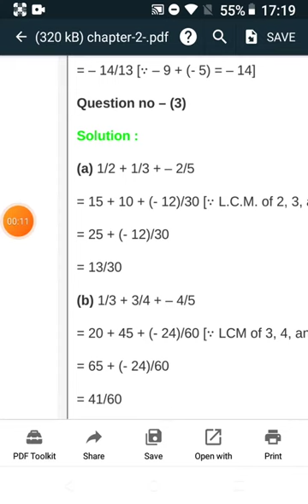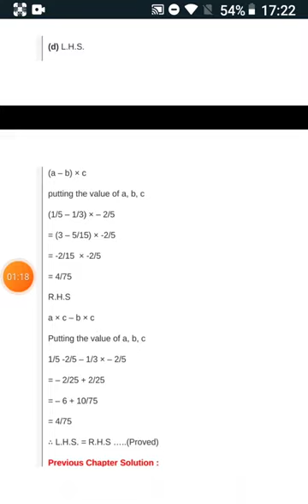MACMILLAN ENHANCED JOY OF MATHEMATICS CLASS 8 ==2.2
Perimeter and area 20.2 (6/11)recognition